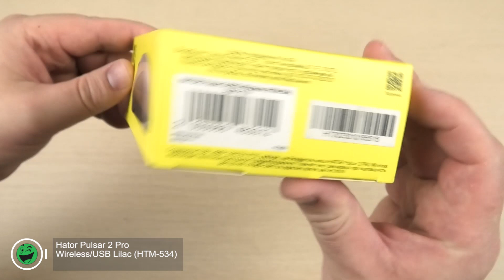Розпаковка Hator Pulsar 2 Pro WirelessUSB Lilac (HTM-534)